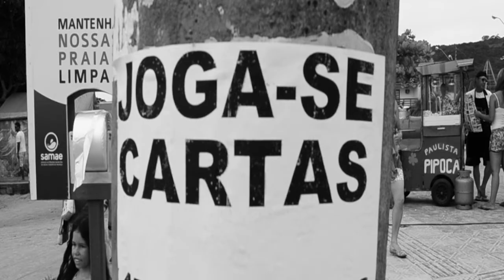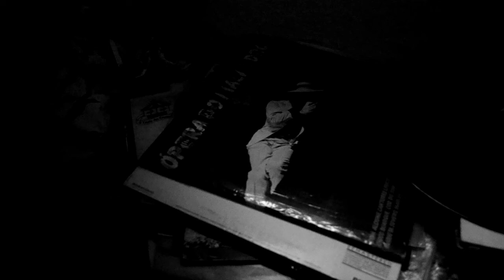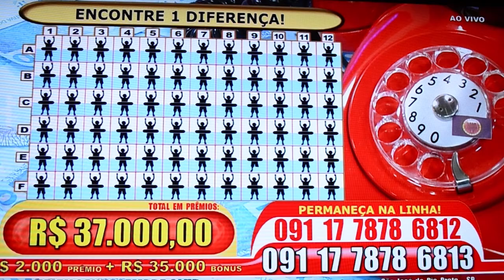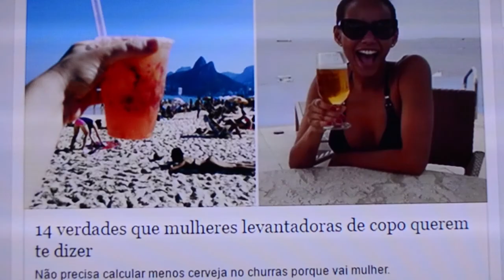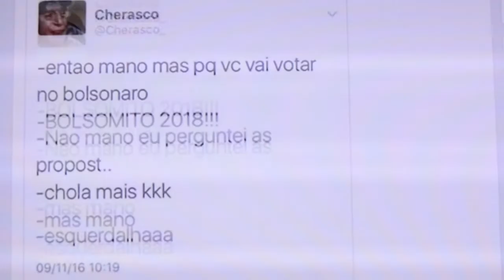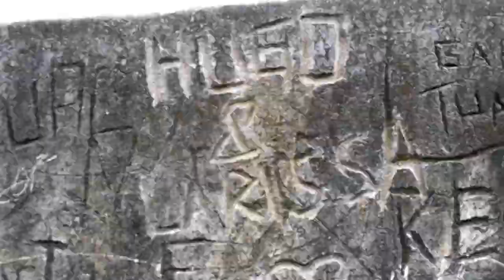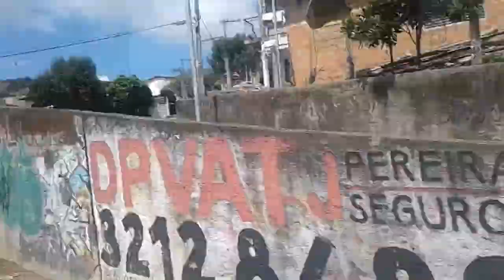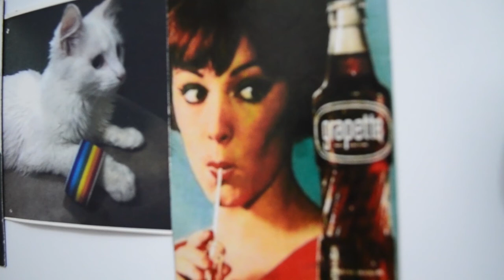Sacripantas & Rotundos - Bebedouro de Morfina (experimental short film)